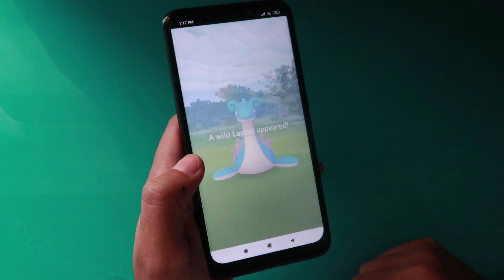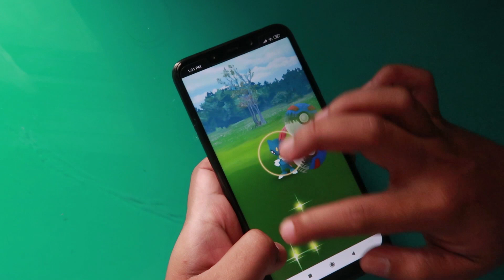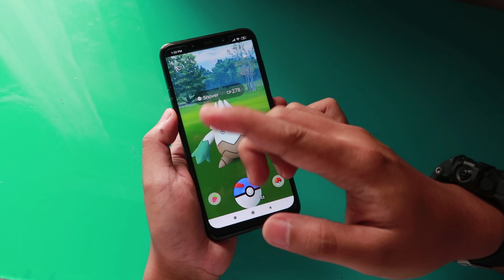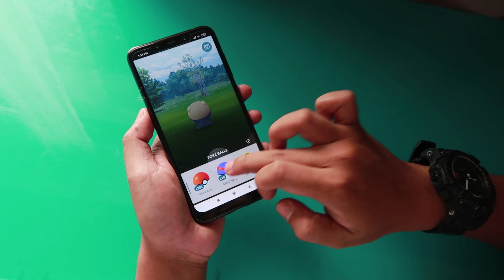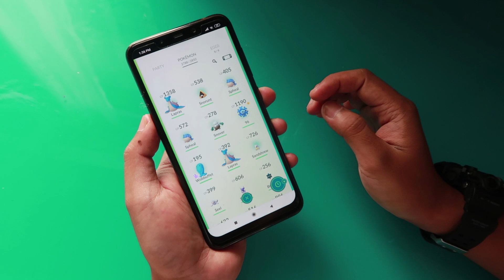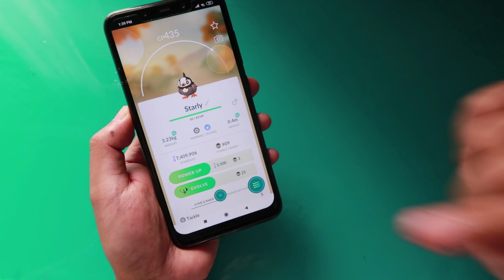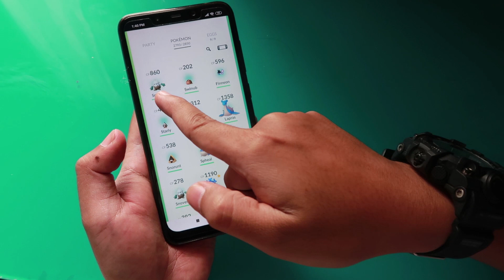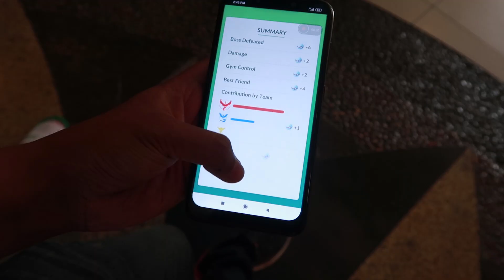RAHASIA PRO PLAYER NANGKAP POKEMON ! SUPER FAST !!!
3 TRICK UNTUK KECEPATAN MAKSIMAL NANGKAP POKEMON!
Terungkap cara cepat para Hardcore Trainers menangkap Pokemon sehingga menghemat waktu dan mendapatkan Stardust buanyakkkkk !!!